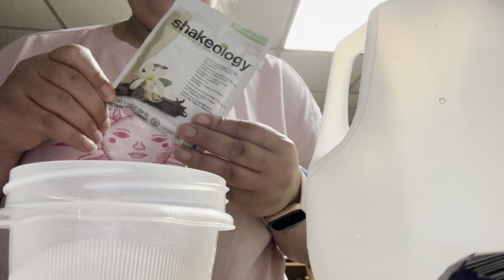FDOE | Full Body Workout | RHONJ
Hello friends!!
I hope you enjoy watching my first day back on my wellness journey. I share with you what workout I did, my morning routine and what I eat throughout the day!

If you’re interested in the healthy dessert I made today and would like to try Shakeology here is my link.